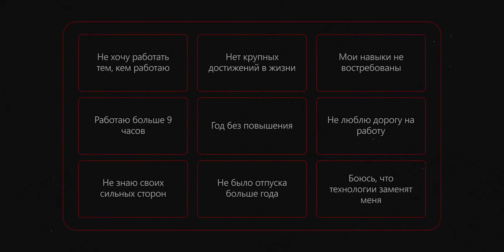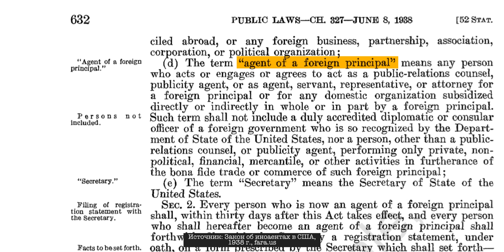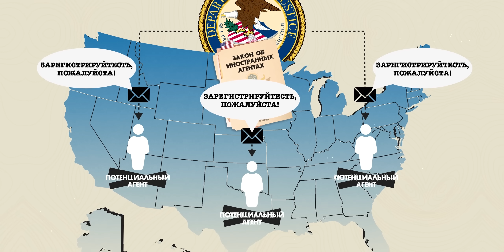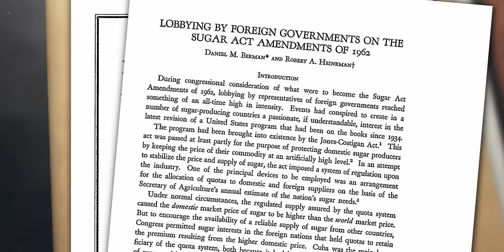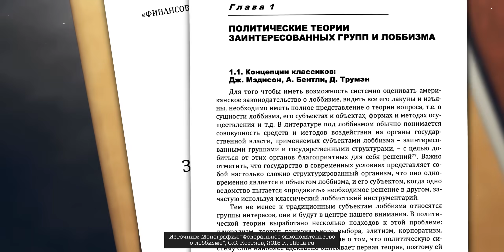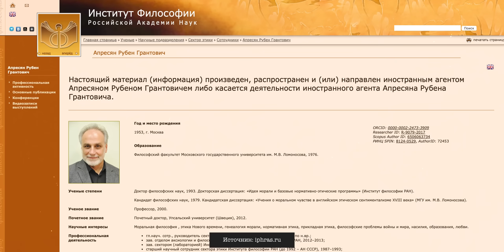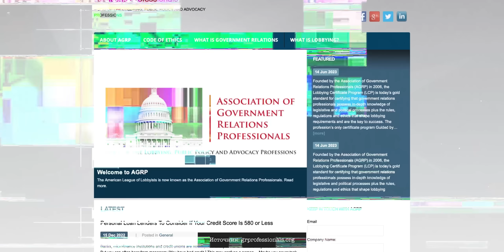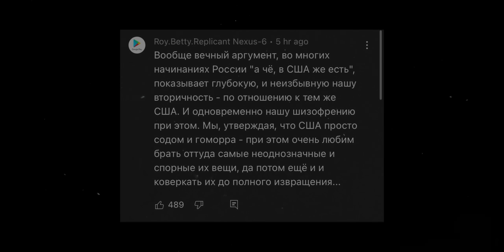Чем отличается закон об иноагентах в США от российского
- освой новую профессию с нуля и получи оплачиваемую стажировку в Skypro.
– пройди собеседование и устройся на работу мечты с курсом английского от Skyeng для it-cпециалистов
Erid: Kra23hVLR

Почему в США можно, а нам нельзя? Мы просто взяли то, что в США существует с 1938 года

Так обычно оправдывают российский закон об иноагентах. Я, честно говоря, и сам не знал отличий. Но вот с недавними грузинскими протестами мессадж «это всего лишь калька с США» вошла в наше инфополе.

Возник вопрос. А, может, зря это мы либеральную вонь тут развели? Может, законы и правда одинаковы?

Все отличия, которые я обнаружил, находятся в этом ролике

BTC - 34LcKFewtKYwKu1Z5FUGTAvp6izA99WakL

Навигация:
00:00 - Вступление
03:07 - Ключевое отличие
09:46 - Как менялся закон в США
17:30 - Что еще за закон о лоббизме
21:24 - Сахар, иноагенты, США
25:03 - Балда как в США
29:55 - Время подводить итоги